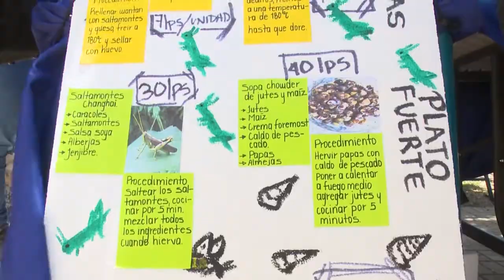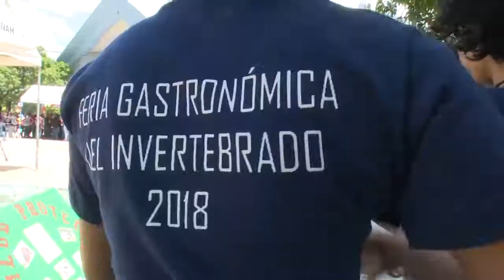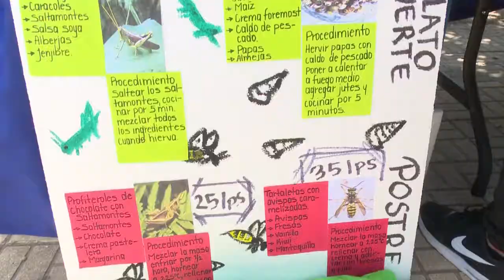Los exóticos platillos de la II Feria Gastronómica del Invertebrado en la UNAH